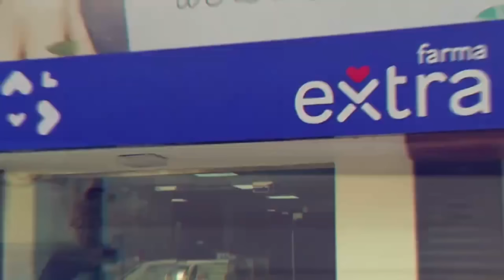Sábado 4 mayo | El Atlántico ya está listo para los ciclones tropicales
En las próximas semanas, la región marina seguirá presentando condiciones favorables para la formación de depresiones y tormentas, por lo que debemos estar muy atentos a los fenómenos en el Atlántico.